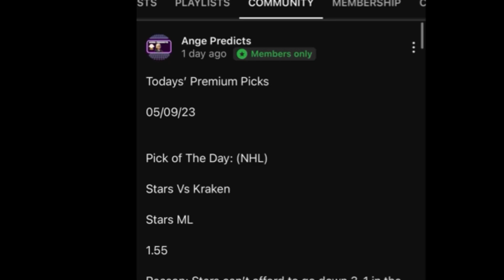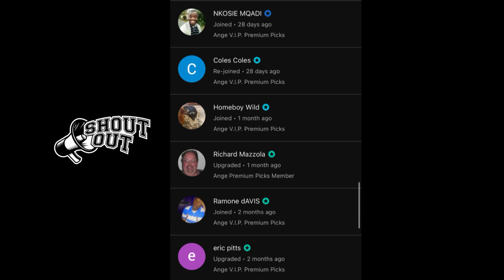NBA Predictions Today! 11/03/23 FREE PICKS and Betting Tips